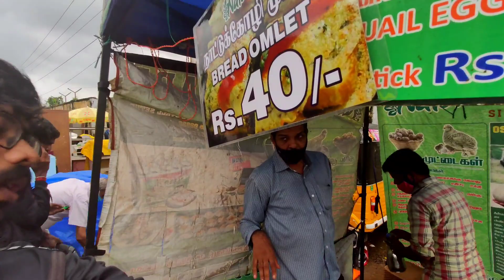பல்லாவரம் சந்தை | Pallavaram Friday market | post lockdown still cheap rate??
Pallavaram Sandhai was originally existed in Cattle Shandy Road (or) Sandhai Road (Currently Known as Acharya Tulsi Road) in Cantonment Pallavaram. Later the market was moved to Old Trunk Road near Pallavaram Railway Station Flyover
Pallavaram Friday Market is a market in Pallavaram, Chennai, Tamil Nadu. It is an ancient marketplace for vendors where food items, plant saplings, animals and electronic goods are available. The market had its origin in 1800.The market is open only on Fridays, and is known locally as the Friday Market.

Hai guys !!🤍🖤🤍
Thank you for reading my descriptions

My Instagram link for regular updates!

Kindly support
-tell your opinions in comment section below:)